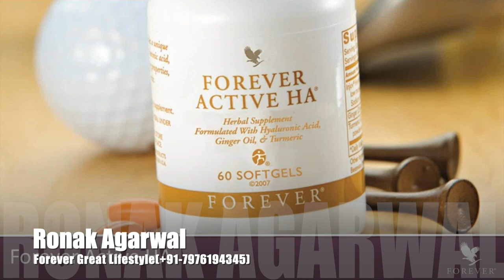Summer Skin Care |RonakAgarwal |FLP |Skincare |forevergreatlifestyle |foreverliving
Forever Summer Skin Care
World's Best Summer Skin Care Protection
Natural Products
Aloe Vera

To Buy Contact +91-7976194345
or